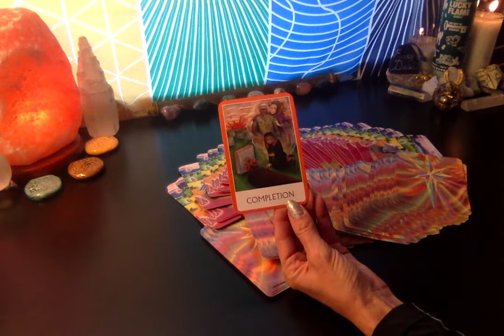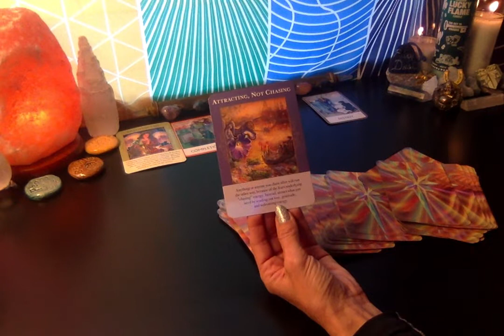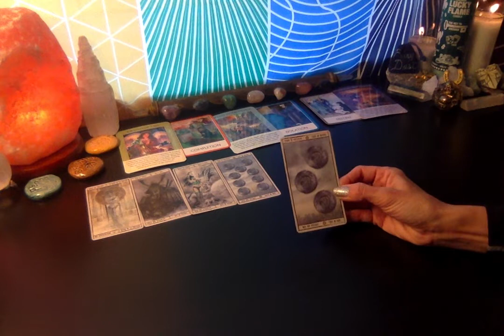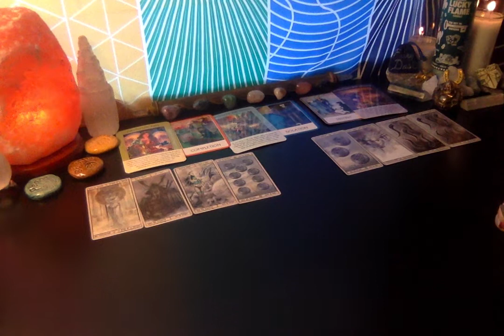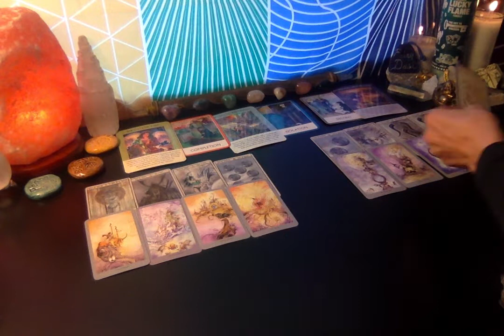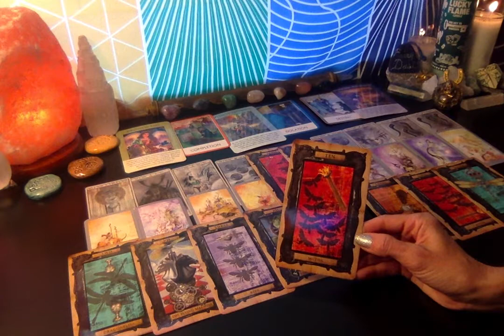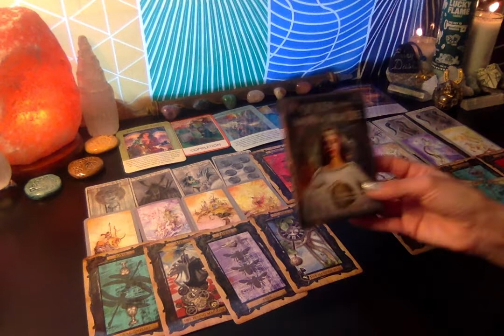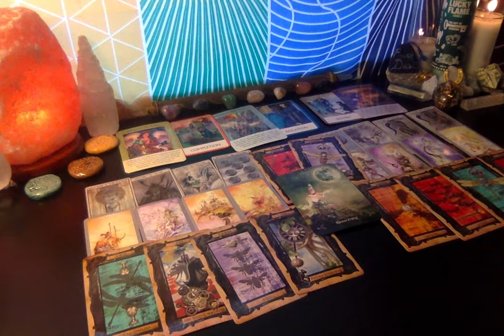Sagittarius - Twin Flame Soulmate March - Phoenix Rising "I joyfully blossom and feel no fear"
This is a Timeless Reading for Sagittarius Sun, Moon, Rising and Venus. Prosperity lies ahead... Always trust your intuition:)

Katherine Nichole
BS Kinesiology
Wellness Coach
Reiki Master
Theta Healer
Ordained Minister